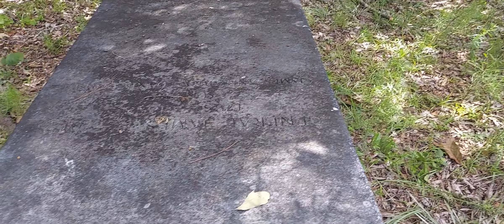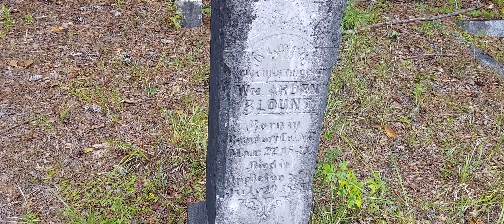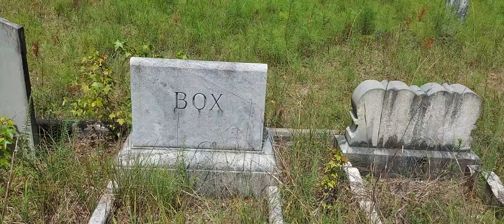Antioch Christian Church: Allendale, South Carolina-Built 1835